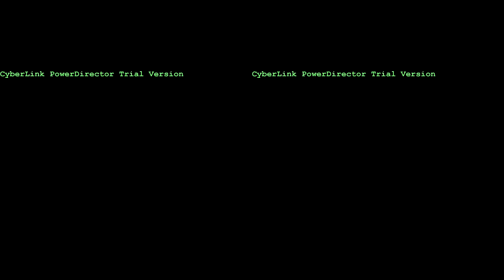Let's play Dead Island Episodul 5- Noul Capitol!!! [HD]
Let's Play Dead Inslad 5- Noul Capitol!!! [HD]

Hei toata lumea,eu sunt Darius iar azi am revenit cu un nou episod din seria mea de le't play.
Vizionare placuta!

Pa!!!
Bye!!!
Auf widersehn!!!
Sall!!!

Multumesc pentru vizionare!1